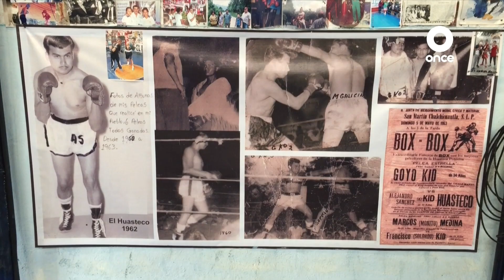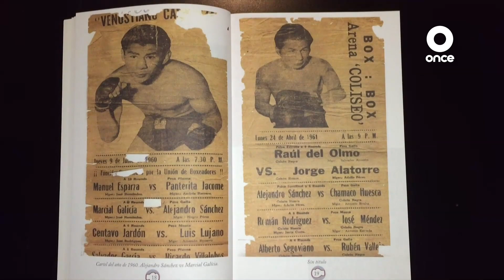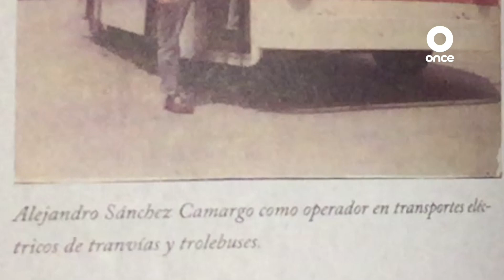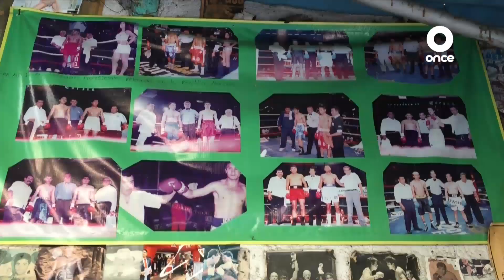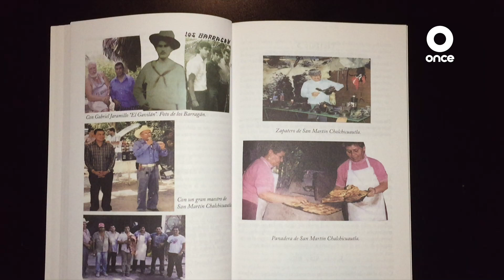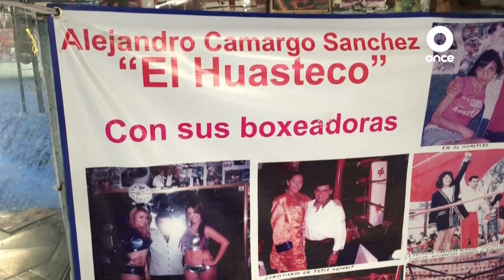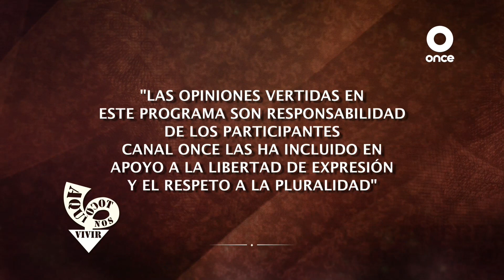Aquí nos tocó vivir - De guante y sombrero (31/07/2021)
Alejandro Sánchez Camargo, mejor conocido como El huasteco, fue un famoso boxeador. Hoy a sus 81 años de edad, entrena mujeres para esta disciplina.